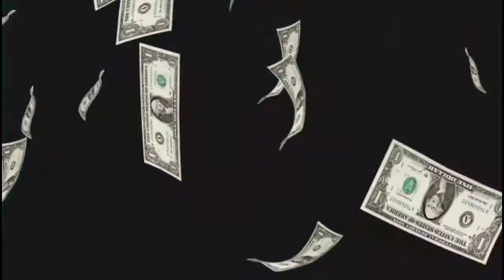Spamming vs Camping - Shadow Fight Arena | who will win?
In this shadow fight arena video
- shadow fight arena monkey king
- shadow fight arena emperor 1 vs 3
- shadow fight arena spamming
- shadow fight arena camping
- shadow fight arena comeback